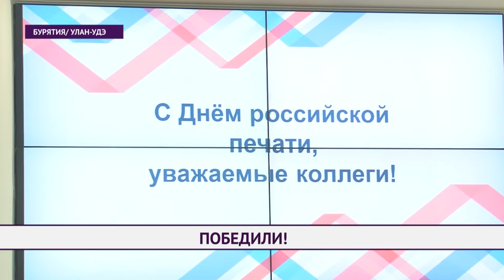Вся Бурятия: победили!